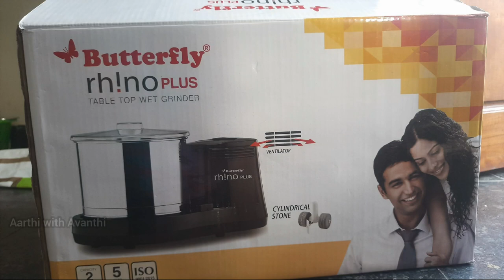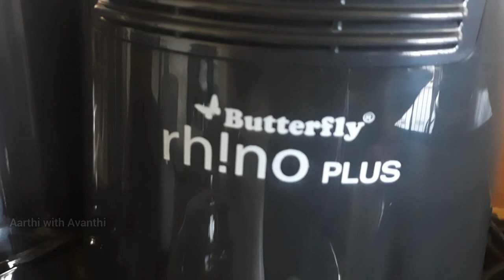🦋Butterfly Rhino plus🦋// table top wet grinder// demo and reviews//with kneader & coconut scraper//👌